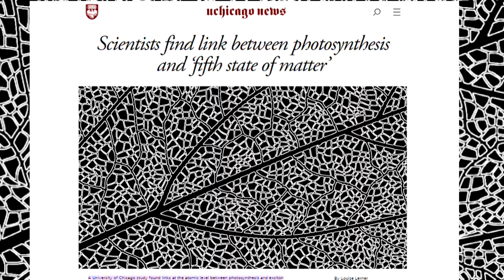Study finds fascinating link between photosynthesis, supercooling of atoms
University of Chicago professor David A. Mazziotti, and grad students LeeAnn M. Sager-Smith and Anna O. Schouten, explained how they discovered the link and what it could mean for the future of how we power our homes and cities. They talked with producer Mikayla Price.